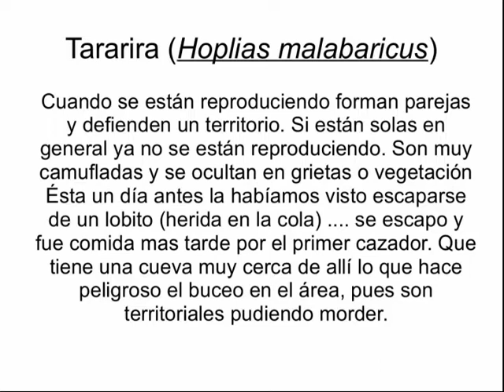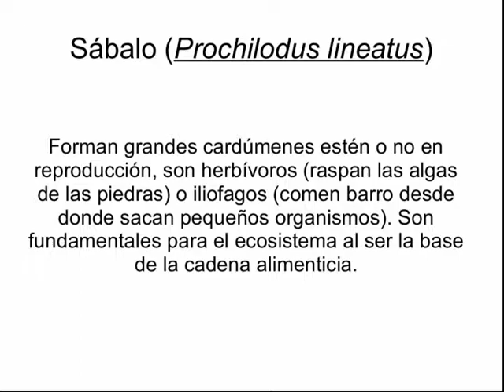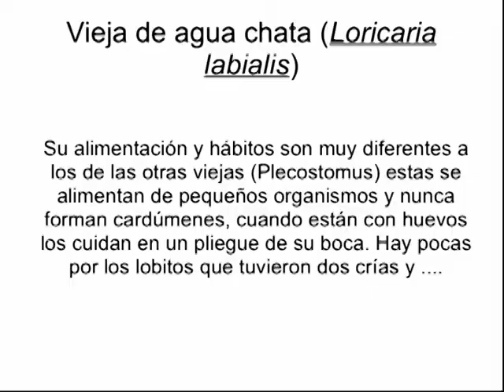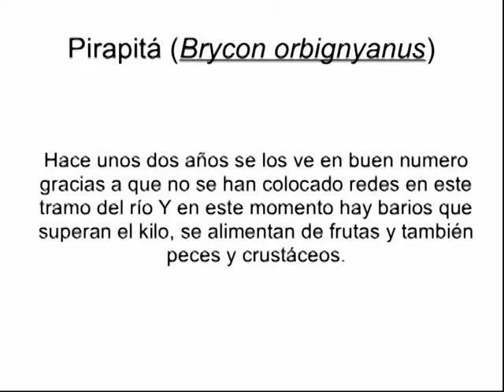salmones, sábalos y tarariras. Caza bajo el agua.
Caza con muchos peces que muestran la diversidad de nuestros ríos.
acompañado por un lobo de río ("ariraña") que no se dejo filmar. pero se quedo con parte de la cacería lo que es un derecho de paso justo.